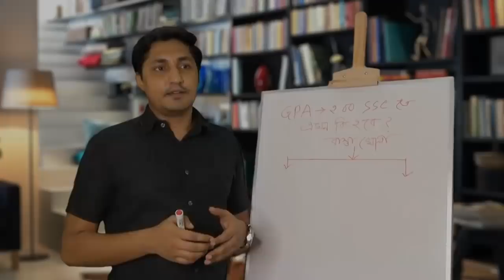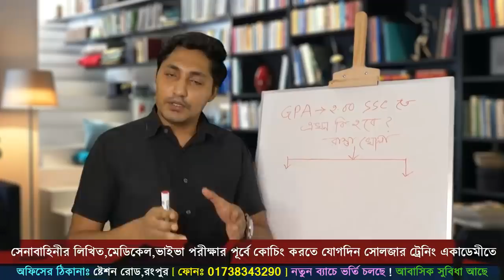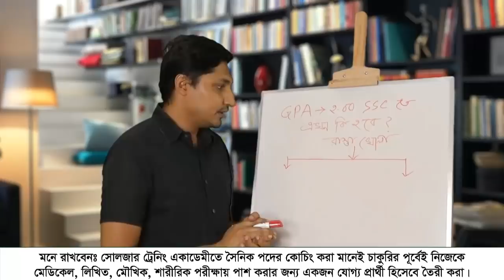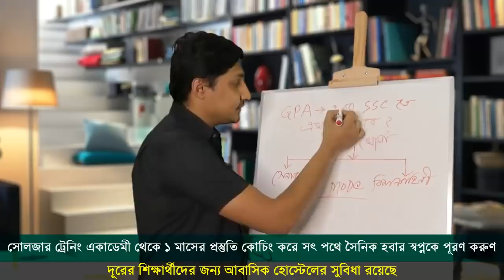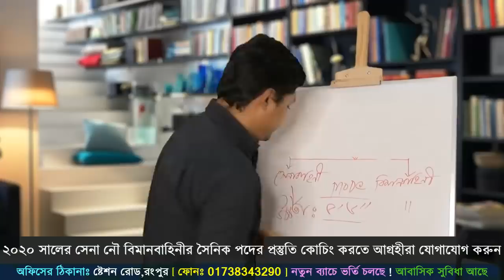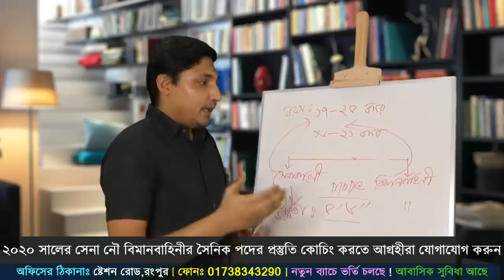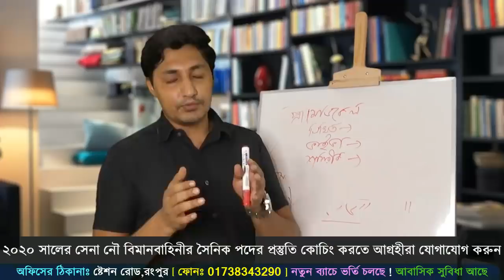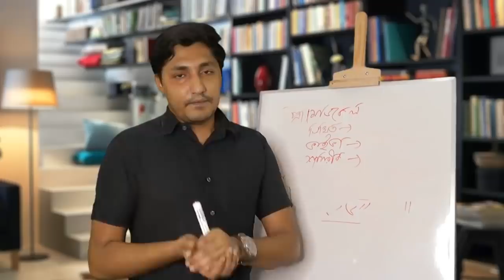SSC তে 2 পয়েন্ট নিয়েও সেনাবাহিনীতে যেভাবে পরীক্ষা দিবেন ! সেনা ও বিমানবাহিনীর MODC পদের জন্য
যারা SSC তে GPA-2.00 পয়েন্ট পেয়েছো তাদের জন্য এই ভিডিওটি
২০২০ সালের জন্য সেনা/নৌ/বিমান বাহিনীর অফিসার অথবা সৈনিক পদের জন্য মেডিকেল+লিখিত+মৌখিক পরীক্ষার কোচিং করতে চাইলে কল দিন- 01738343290.
কোচিং_মেয়াদঃ ১৫ দিন/ ১ মাস/ ২ মাস